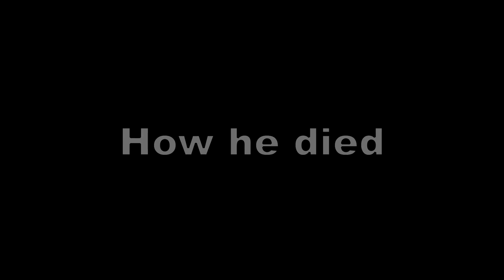Rest In Piece JJ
but is he really dead?

no... he is not

maybe